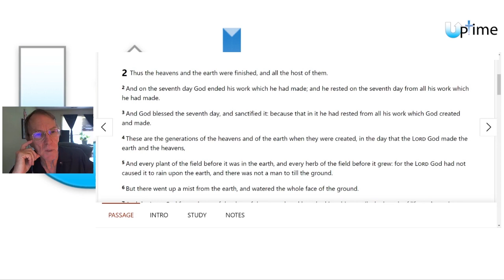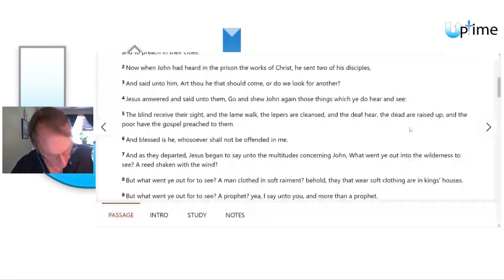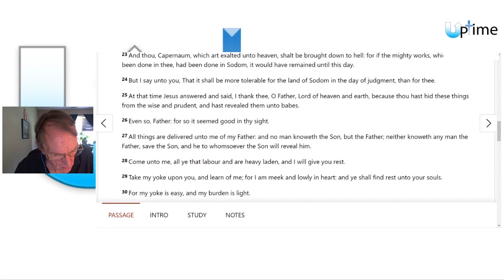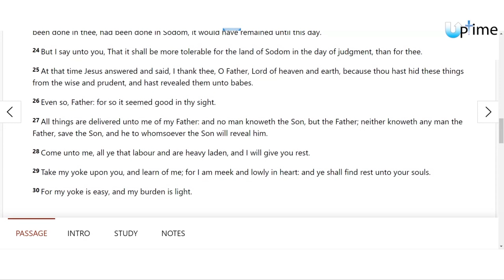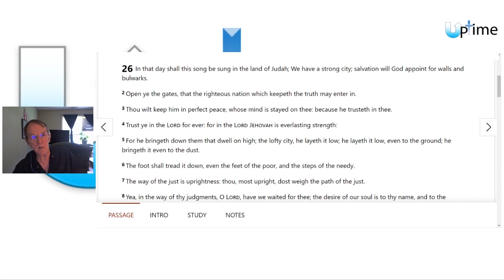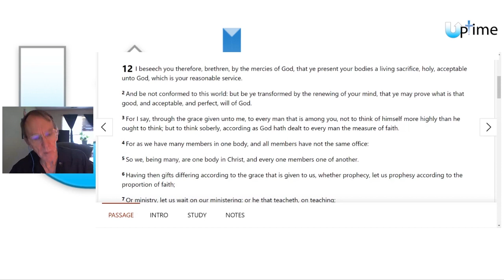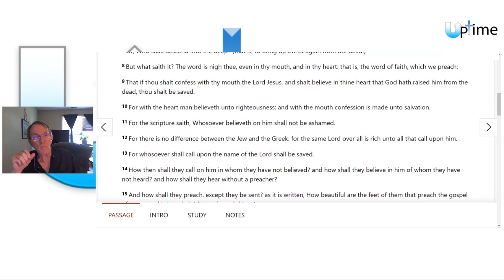As He Leads: Rest for God's People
Do you know where to go to find rest? Our physical bodies need rest all the time, but did you know that our souls do as well? Join Robert Hagen as he takes you through God's word to find where the true sabbath rest is found.

Take my yoke upon you, and learn of me; for I am meek and lowly in heart: and ye shall find rest unto your souls.
For my yoke is easy, and my burden is light.
-Matthew 11:29-30